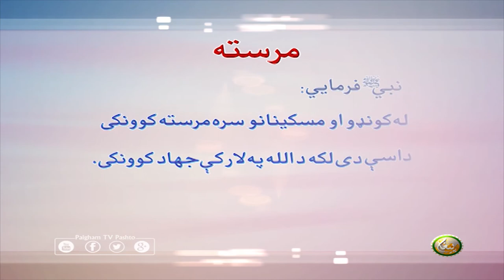مرسته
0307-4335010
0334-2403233